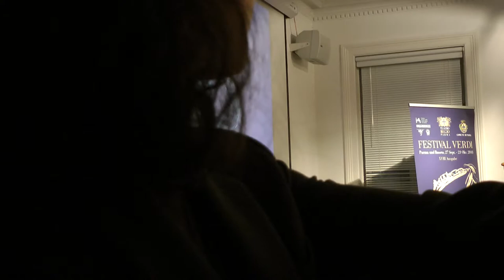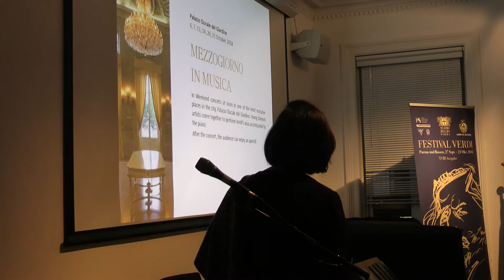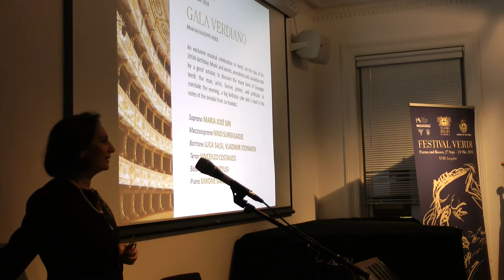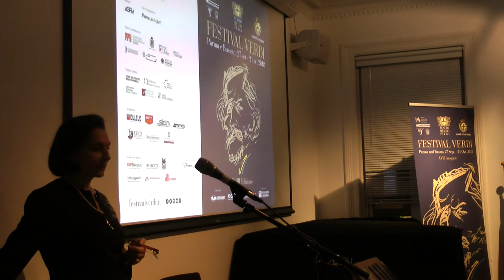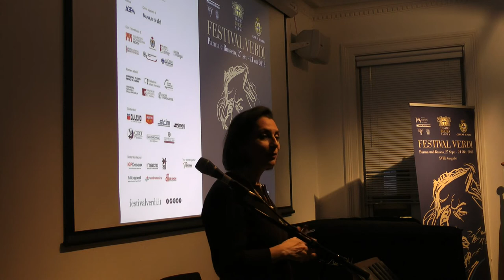Presentation of the 2018 VERDI FESTIVAL at the Italian Cultural Institute of Oslo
7 February 2018

The Italian Cultural Institute (IIC) kicked off the first of the five appointments with the Verdi Festival in Oslo on 7 February with the screening of the opera Rigoletto at the attendance of Ms Anna Maria Meo, Director General of the Fondazione Teatro Regio, who presented the 2018 Verdi Festival programme running from 27 September to 21 October.

Another four of Verdi’s operas, produced and selected for the Festival, will be screened over 2018: La Forza del Destino; Macbeth; Nabucco and Aida.

The Verdi Festival is the first international festival exclusively dedicated to studying and producing operas by Giuseppe Verdi, the most widely represented composer in the world and a prestigious ambassador of Italian culture.

The Verdi Festival is held every year around the 10th of October, the Maestro’s birthday, and has its natural locations between Parma’s Teatro Regio and “Verdi’s lands”, including the jewels of Busseto and Sant’Agata-il Teatro Verdi, the Casa Barezzi Museum, the house in which Verdi was born at Roncole, and Villa Sant’Agata.

Ever since 1913, the first 100th anniversary of the birth of the composer, Parma and Busseto have commemorated the Maestro with performances by conductors like Cleofonte Campanini and the legendary Arturo Toscanini.

The Verdi Festival was launched in 2001, on the 100th anniversary of his death, and extraordinary artists have celebrated him, including conductors: Bruno Bartoletti, Riccardo Chailly, Daniele Gatti, Lorin Maazel, Zubin Mehta, Riccardo Muti, Daniel Oren, Antonio Pappano, Yuri Temirkanov; and opera directors: Hugo De Ana, Dante Ferretti, Peter Greenaway, Denis Krief, Pier’Alli, Pier Luigi Pizzi, Stefano Poda, Pier Luigi Samaritani, and Graham Vick.

The 2016 edition of the Verdi Festival kicked off with a new course of action. The Theatre made a considerable investment on two different fronts: first increasing the number of new productions and reopening a spectacular location like the Teatro Farnese.

Another important element featured in the new trend inaugurated by the Verdi Festival is the renewed attention for talented young Verdi voices, who are given the opportunity to perform on the stage of the Teatro Verdi in Busseto.

In order to relaunch this project, great attention is being focused on international promotion activities and a roadshow to present the 2017 Verdi Festival in several European and extra-European capitals was organised in partnership with the Regional Authorities of Emilia Romagna and the Festival’s tour operator.